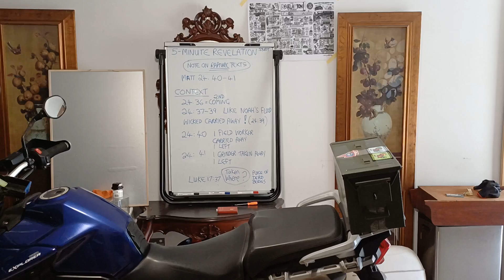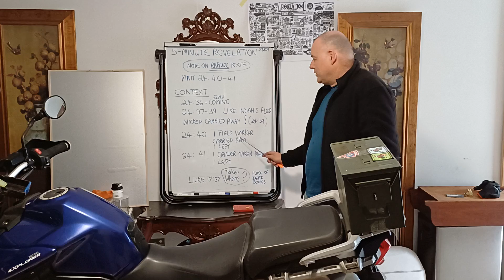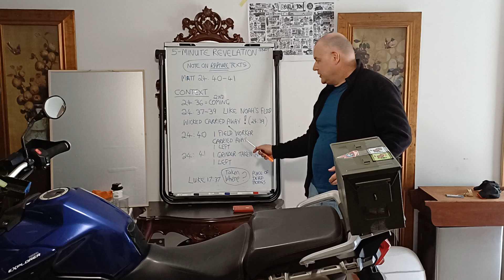5-Minute Revelation Study (Part 6): Note on the Rapture Matthew 24:36-41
What does Matthew 24:36-41 teach about the Rapture?